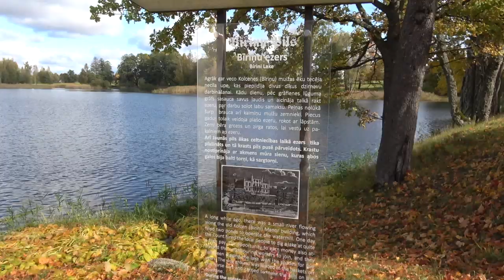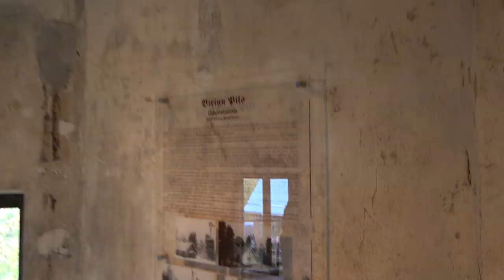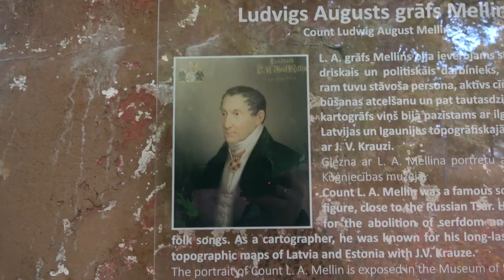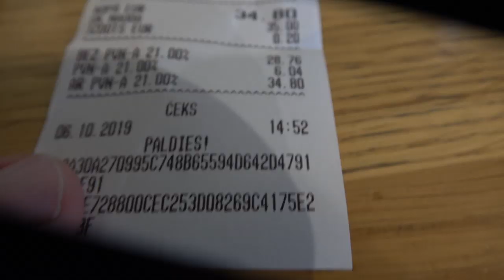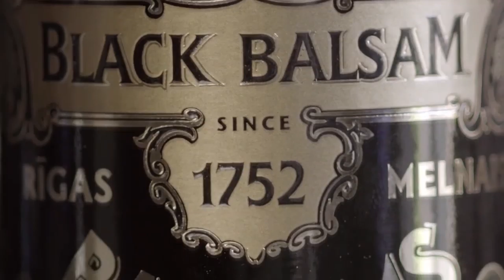Замок Бирини, Латвия Маршрут выходного дня, Путешествуем c Владимиром Волошиным+37129146067